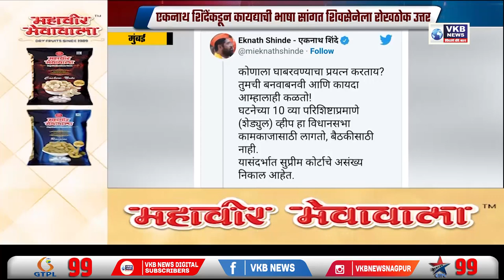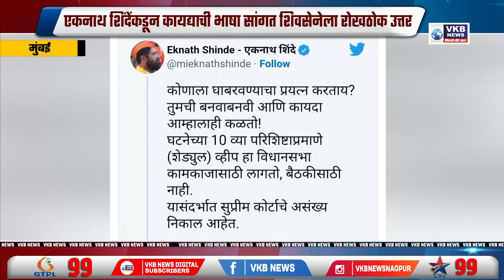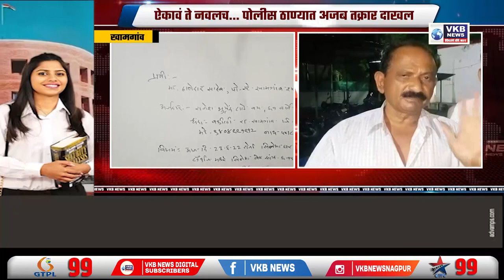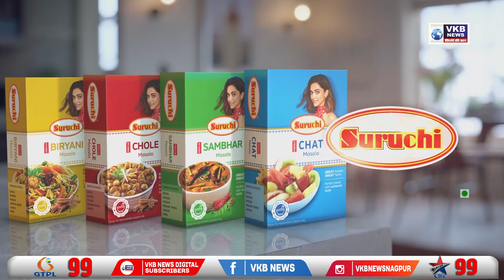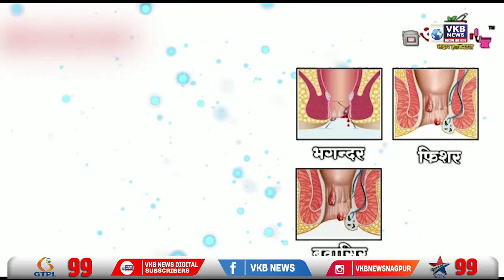एकनाथ शिंदेंकडून आपल्या ट्विट मध्ये शिवसेनेलाच दिले प्रत्यूत्तर